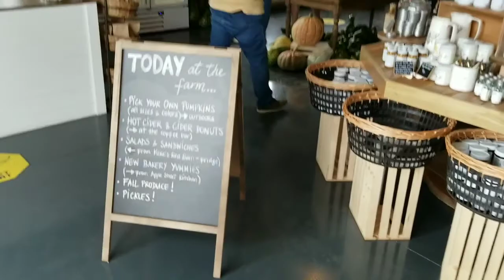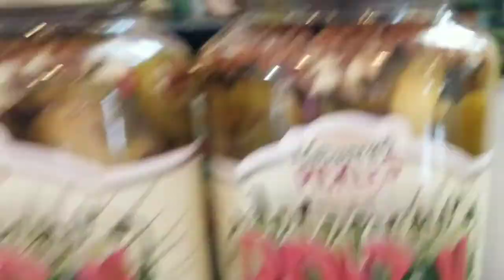US Notes. Part 1055: Поездка на ферму Oak Hill Farms, Holmdel, NJ. 26/09/2020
Поездка на ферму Oak Hill Farms, Holmdel, NJ.